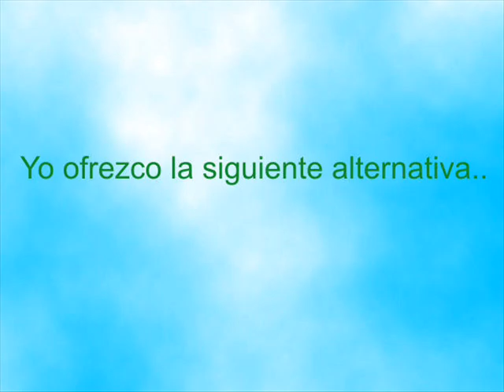hornilla ecológica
Proyecto para Iniciativa México 2011, H. Nogales, Sonora
Nuevo sistema de combustión, para la cocción rápida de alimentos, con un mínimo de leña, no genera humos o gases tóxicos. Alternativa ecológica, medio ambiente limpio, evitando la deforestación.

Música por  Matavenados